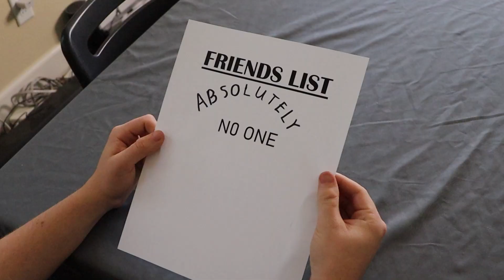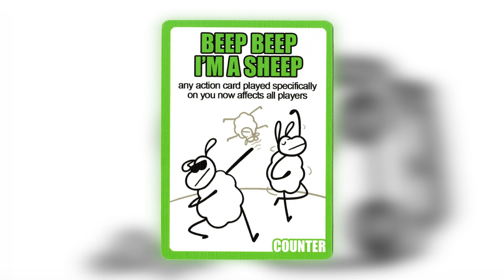IT'S MUFFIN TIME! (Ft. Aiden & Chris)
Time to play card games and bake muffins, and I'm all outa muffins...

Media links-